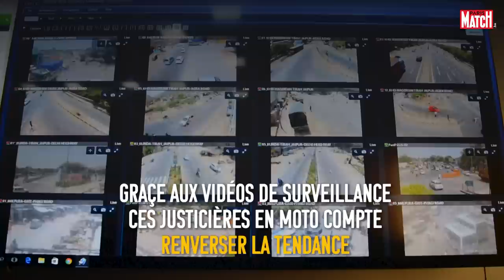Une brigade de femmes flics pour traquer les agresseurs sexuels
Armées de talkie-walkies, caméras et bâtons, des policières indiennes sillonnent à moto les rues de Jaipur, une ville touristique du nord-ouest de l'Inde, pour faire régner la loi dans ce pays où 40 000 viols sont enregistrés chaque année.